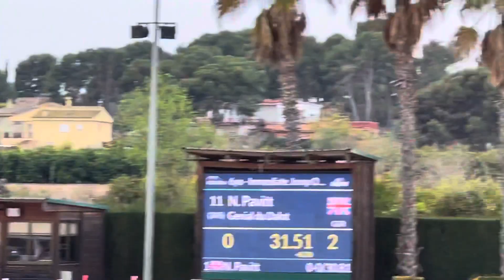Genial du dalot 6yr old Grand Prix jump off Valencia 26/02/22